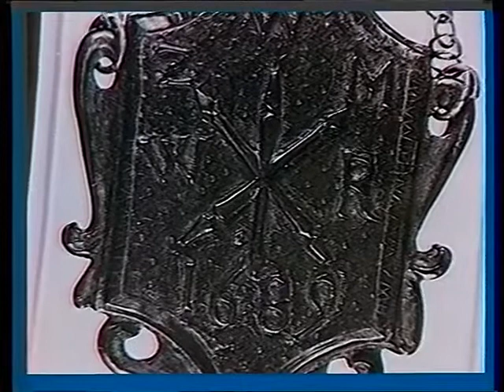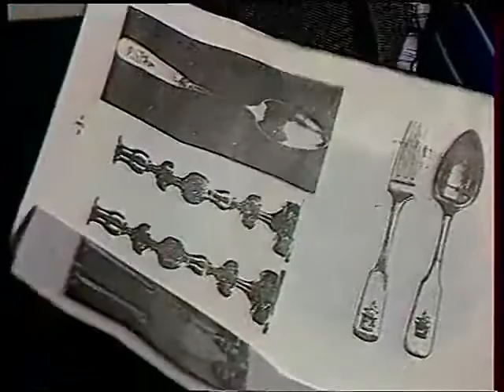Magazyn Kryminalny 997 - ??.12.1986 2/2